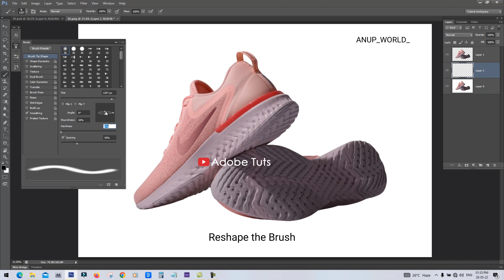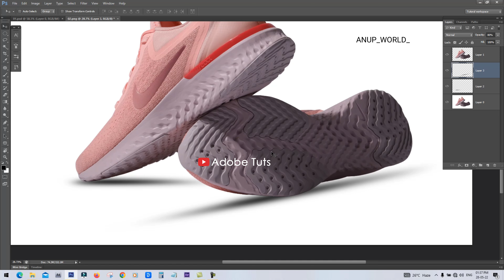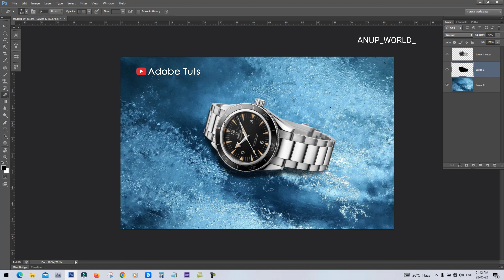How to create Shadow in Photoshop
✅ Social Media (For Any Enquiry)
✅  ITEMS I AM USING.

🔵 BEST GAMING & EDITING LAPTOP.

🛑 GAMING MOUSEPAD.

🔵 KEYBOARD.

🛑 Smartphone Gimbal Stabilizer.

🔵 BENQ 27" MONITER.

🛑 MICROPHONE.

🔵 Headphones with Noise Canceling Mic.

🛑 Gaming Mouse with LED.

🔵 Zhiyun Smooth Gimbal Stabilizer.

🛑 Podcast Microphone.

🔵 Workstation Chair.
1. Gopro
2. Gimble
3. Tripod
4. Gopro stick
5. GoPro Accessories
6. Knee Guard
7. Riding Boots
8. GoPro Charger

🔵BUDDHA: Spirituality For Leadership & Success.

🛑Think Like a Monk.

🔵Life's Amazing Secrets.